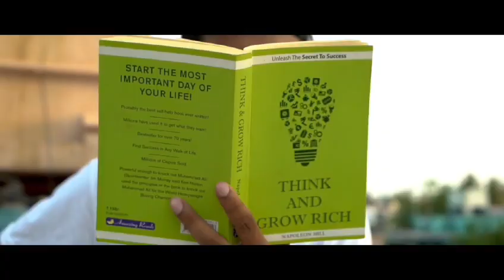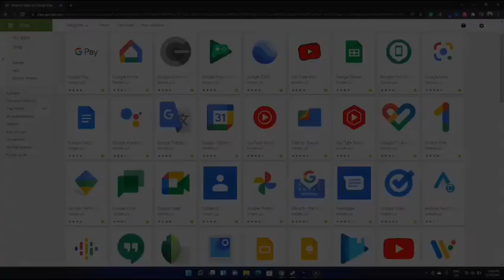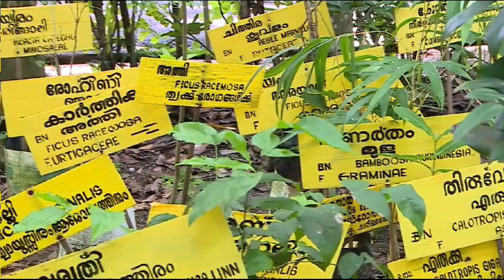Vaayichiduka Valaruka Valaruka..Sung By Rev. Sr. Celine(Principal)